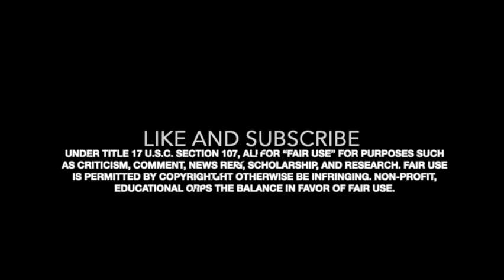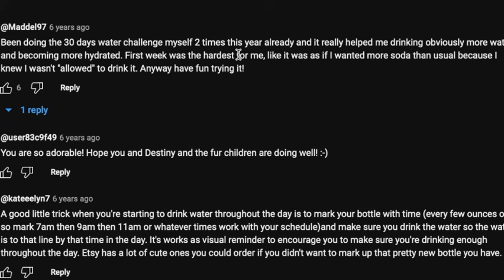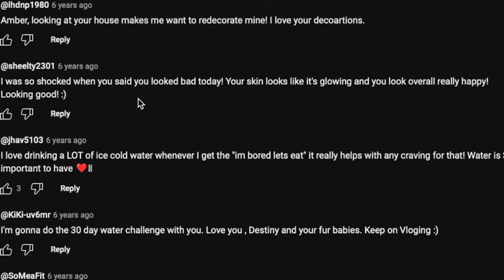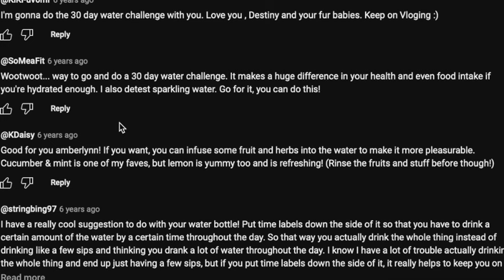AMBERLYNN MAKES ALL HER GIRLFRIENDS SICK!!! BIG CHERRY #69